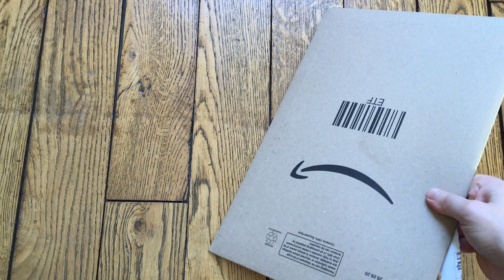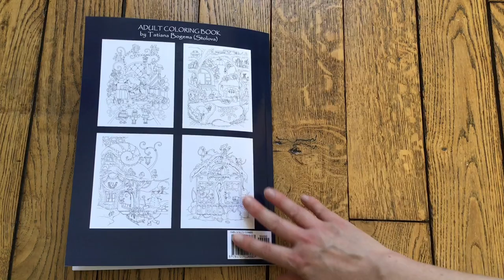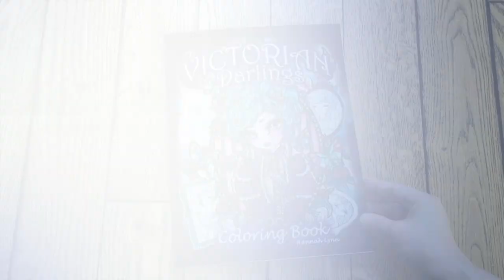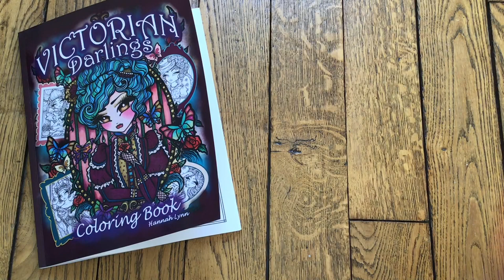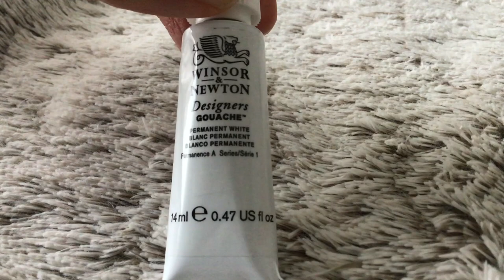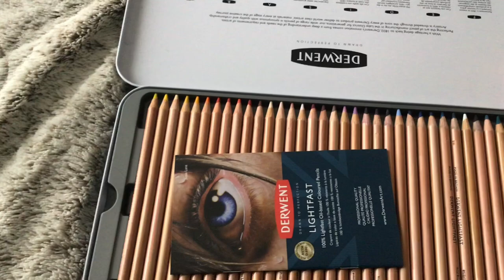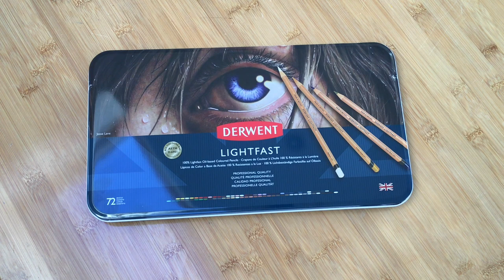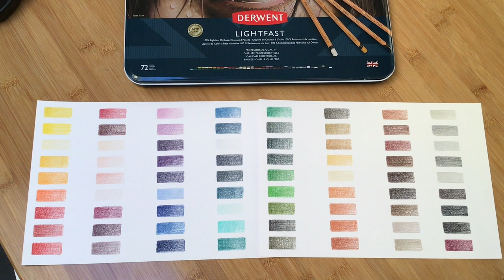Mes derniers achats colos (Décembre 2020)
Ci-dessous les liens vers les articles présentés :

Livres :
- Nice Little Town - Christmas, Santa's Village
- Nice Little Town Christmas 2
- Nice Little Town - Halloween
- 50 WINTER MINIATURES
- 50 AUTUMN MINIATURES
- Victorian Darlings

Matériel :
- Gouache blanche W&N
- Trousse 200 crayons
- Trousse 120 crayons